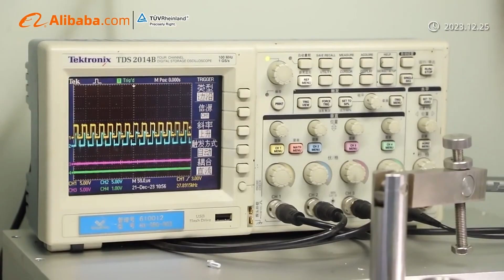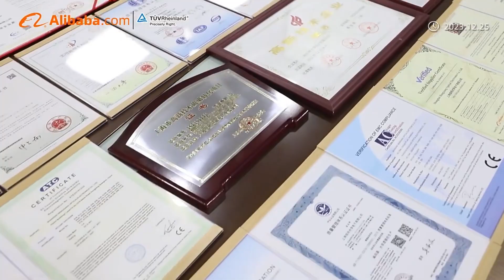Inside Hengxiang Optical Electronics: A Journey Through Precision and Innovation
At Hengxiang Optical Electronics, we are dedicated to pushing the boundaries of what's possible. Our mission is to provide high-precision, reliable solutions for industrial automation, and we achieve this through continuous innovation and a commitment to quality.
Our encoders are used in a wide range of applications, from CNC machines and robotics to medical equipment and aerospace. We work closely with our customers to understand their needs and provide customized solutions that meet their specific requirements. Our goal is to help our customers achieve their goals and drive their success